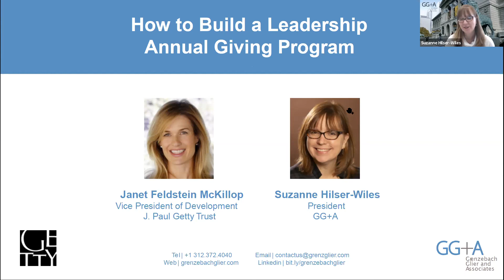How to Build a Leadership Annual Giving Program